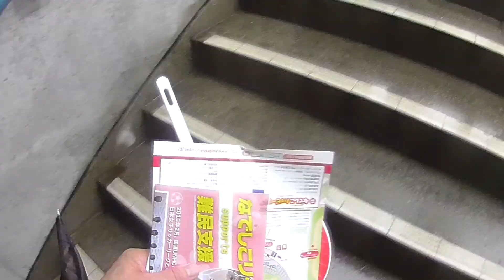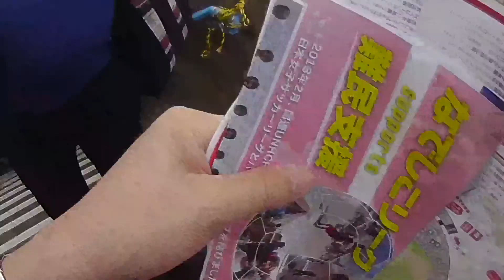湯郷ベル応援席まで入場の様子＠広島ＥスタbyA100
2013.9.1なでしこリーグカップ戦決勝INAC神戸レオネッサｖｓ岡山湯郷Belle16：30キッキオフ＠広島エディオンスタジアム
エディオンスタジアムの湯郷ベル応援席までの入場の様子を身に付けるウェアラブルカメラHX-A100で撮りました